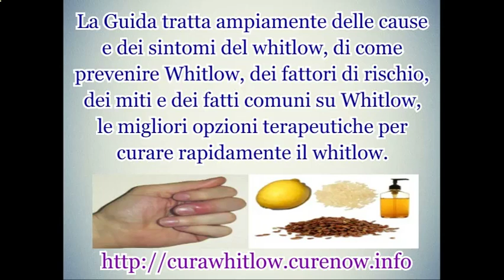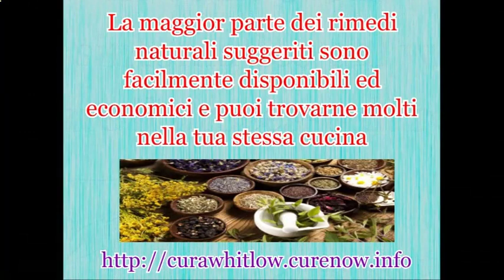Rimedi domestici veloci a Whitlow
Non c'è bisogno di andare per un intervento chirurgico complicato. Prova i potenti rimedi domestici per curare in modo naturale l'infezione da whitlow